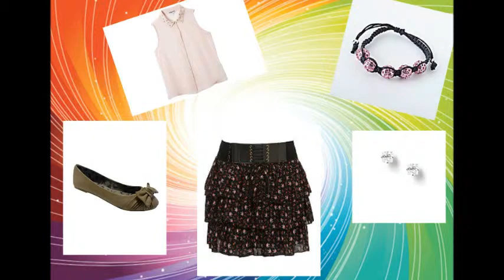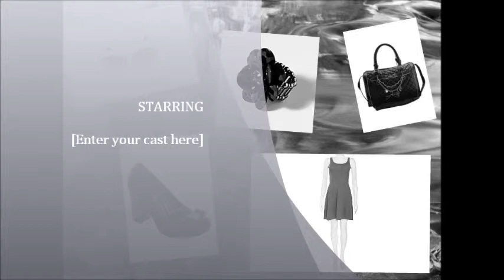summer fashion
my favourite summer outfits